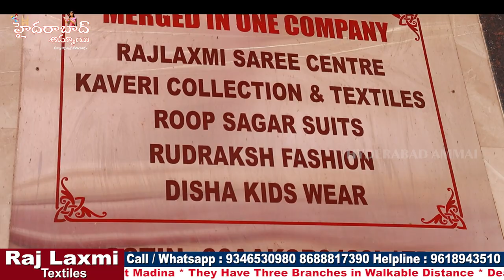Rajlaxmi Textiles Ashadam Cash Back offer || మీకు నచ్చే పట్టు చీరలు తక్కువ ధరలకు దొరుకుతాయి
Hi Everyone. Welcome to our Hyderabad Ammai channel. Today I am share Raj Laxmi Textiles Pvt. Ltd Pattu Sarees Collection . This is One of the Biggest Wholesale Shop at Madina.We should Purchase Set wise. Retail purchases not available.Transport facility available for Rs.10,000 Purchases. Here All Kinds of Women's Wear Collections Available like Sarees, Kurtis, Leggings, Dupattas,Dress Materials, Party Wear Dresses ,Kid's

Address:
21-1-471 & 471/1,Rajlaxmi Textiles House, High court Gate no -5, Opp. Lane Second Left, Rikab Gunj, Near Madina Circle, Hyd-2, T.S

MASALA DETAILS

DISTRIBUTORS, DEALERS and wholesalers are WELCOME. By

         Your's
  Hyderabad Ammai😍
  Keep smiling🤔😃